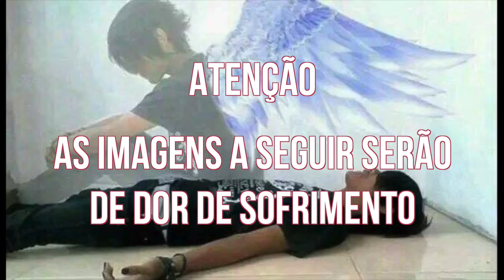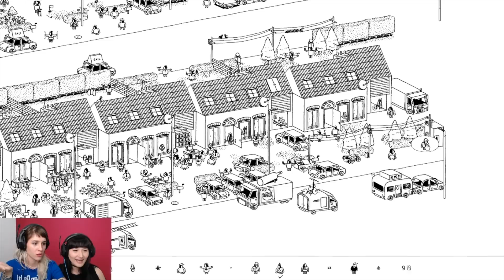ALHO, PIMENTA, GENGIBRE... veja quem SE LASCOU! [DESAFIO] - Hidden Folks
Oie! Sejam bem vindos ao nosso canal 🎮

Aceitamos sugestões de vídeos e jogos divertidos (ou não).